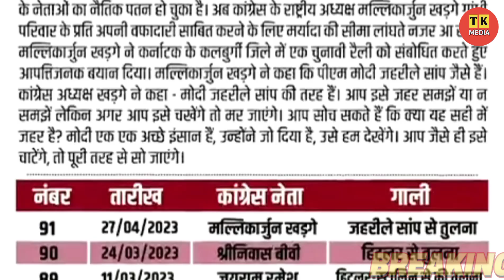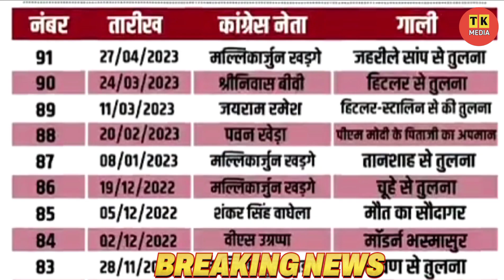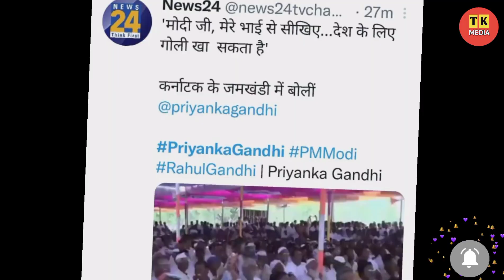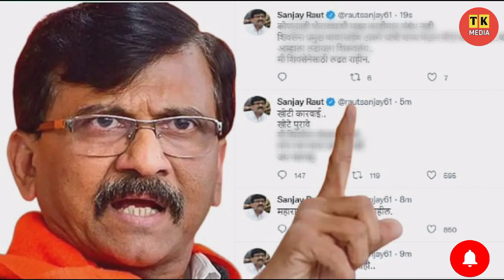Karnataka Election: Priyanka Gandhi Rally में Modi पर जमकर बरसी | Rahul Gandhi Vs BJP | godi media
Video Description:
Priyanka Gandhi Rally In Karnataka | Trolled  PM Modi |
Modi Rally in Karnataka
Karnataka Assembly Election 2023 |